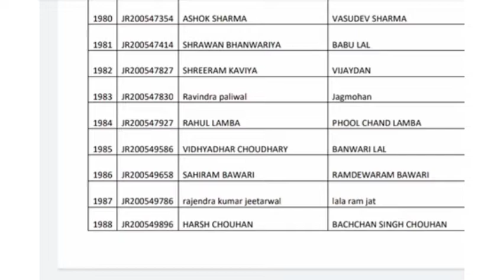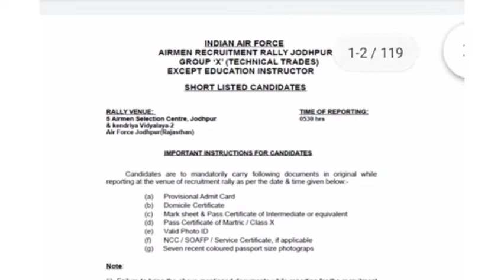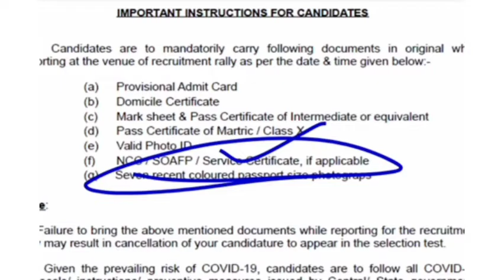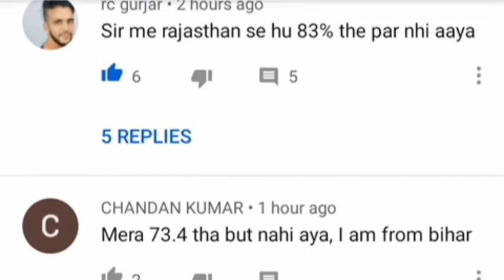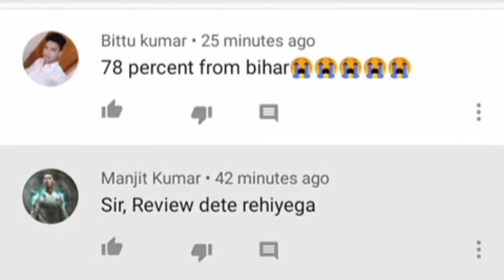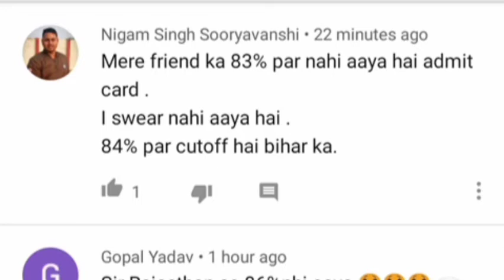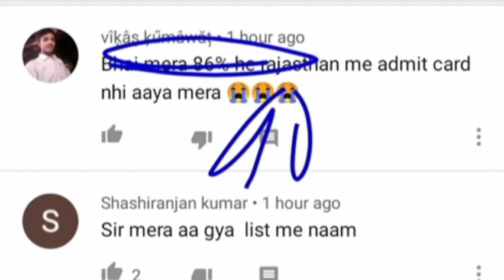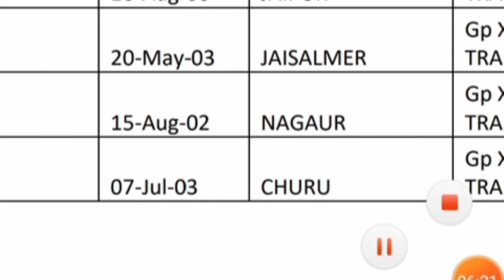Airforce open rally admit card 2020 || jodhpur rally admit card|| bihar rally admit card|| hariyana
✔️✔️✔️You can get its PDF also on our telegram group-
MISSION AIRFORCE
PDF OF MOCK TESTS AND TOPIC WISE VIDEOS FOR AIRFORCE Y GROUP .

EVERYTHING RELATED TO AIRFORCE Y GROUP  FOR AIRFORCE ASPIRANTS